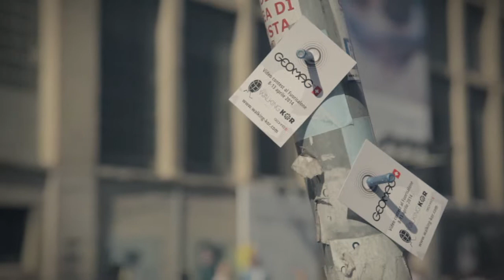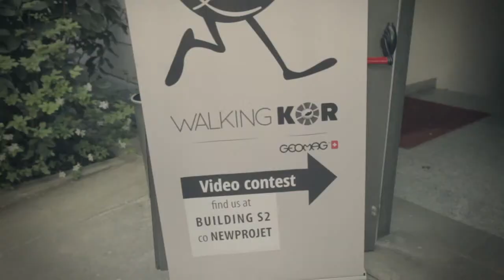GEOMAG - Walking KOR at Fuorisalone 2014 (Documentario)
Video Contest "Challenge your imagination" (powered by Zooppa)
What would you build with a magnetic egg?
Make a video to show the expressive potential of KOR.